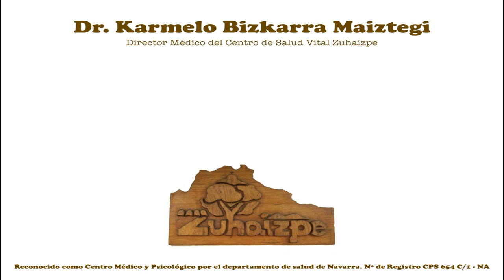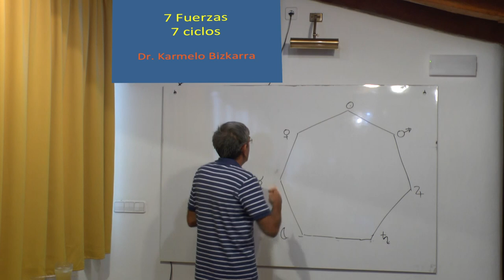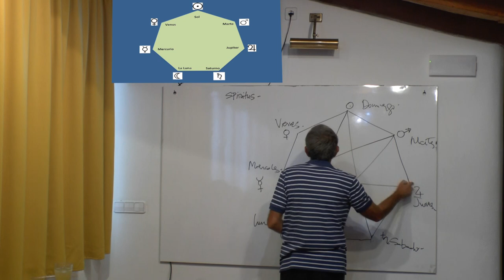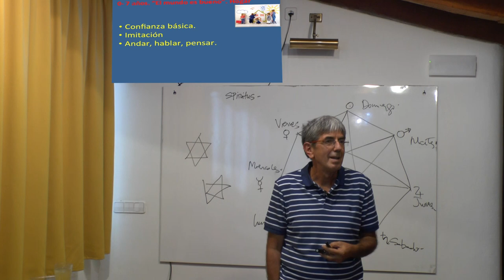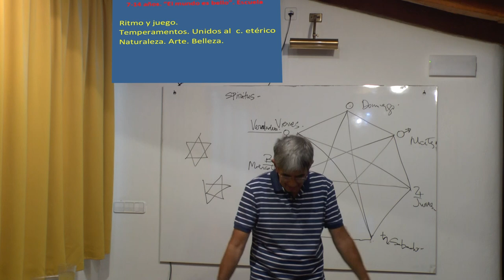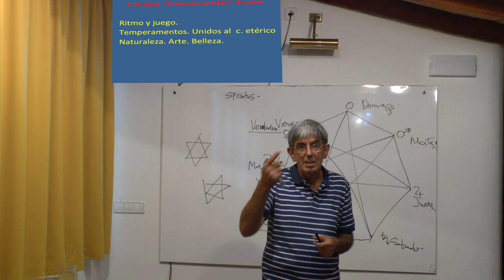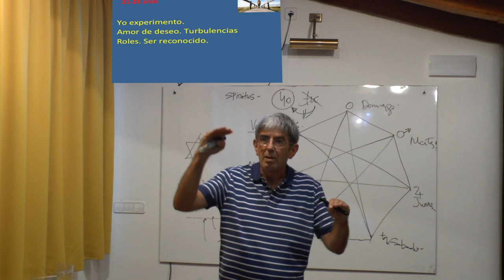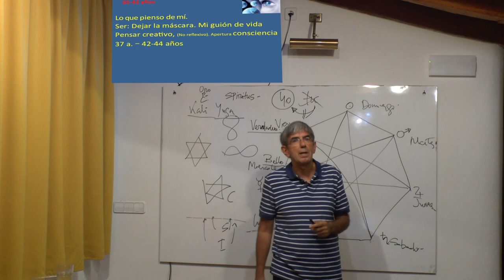7 fuerzas naturales, 7 ciclos en la vida humana. Septenios en salud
Desde la antigüedad se considera que la Naturaleza y el Cosmos están regidos por 7 fuerzas o procesos. Dichos procesos se encuentran tanto en el universo o macrocosmos, como en nuestro organismo o microcosmos.
La vida humana se desarrolla en forma de ciclos conocidos desde la antigüedad como septenios. En cada ciclo la salud o la enfermedad dependen de procesos o comportamientos diferentes.